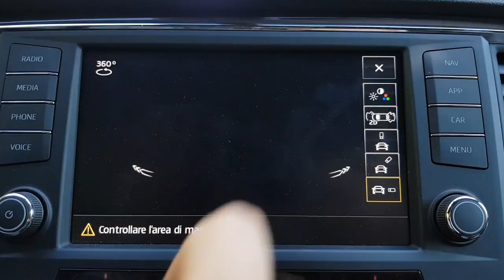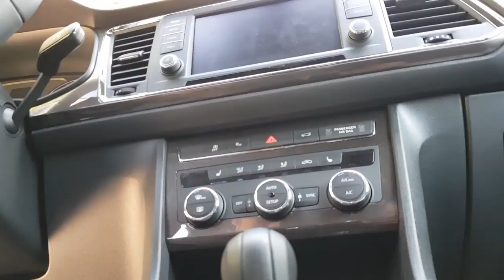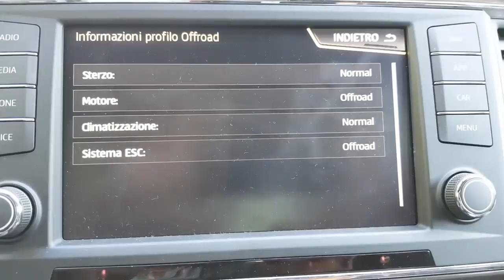Nuova Seat Ateca - Recensione completa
Discover the Car: Video by: Nicolas La Rocca
Grazie alla concessionaria Comotors di Como abbiamo avuto l'opportunità di provare approfonditamente la Nuova Seat Ateca, un prodotto davvero interessante, che non passa inosservato. Seat ormai da qualche tempo produce vetture di ottima qualità ad un ottimo prezzo, questa Seat Ateca ne è l'esempio lampante.